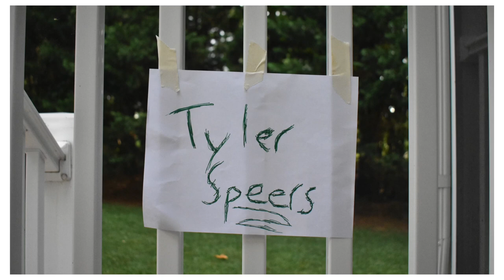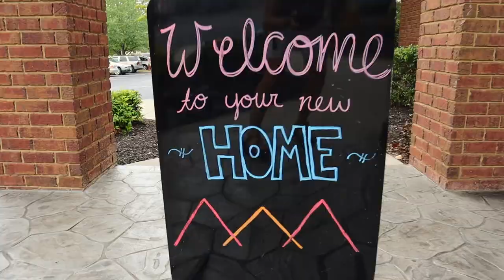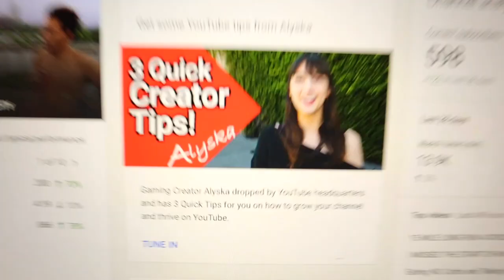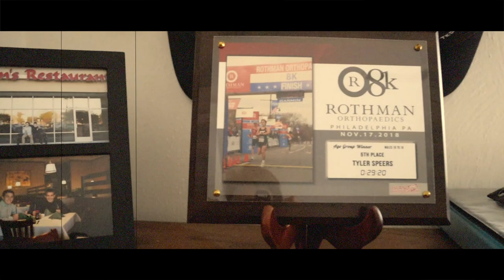COLLEGE MOVE IN DAY VLOG AT VIRGINIA TECH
Summer is over and it is time to go back to college! This is a vlog of my move in day at Virginia Tech and a brief college apartment tour!